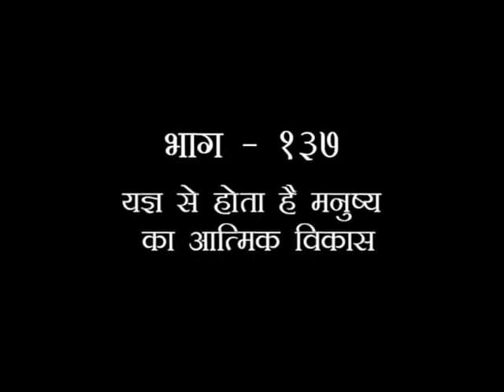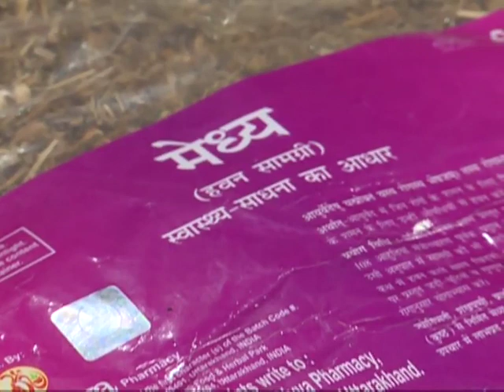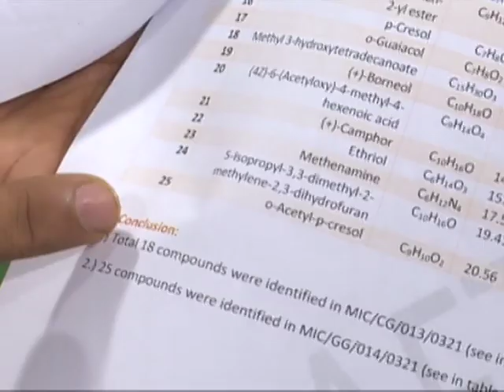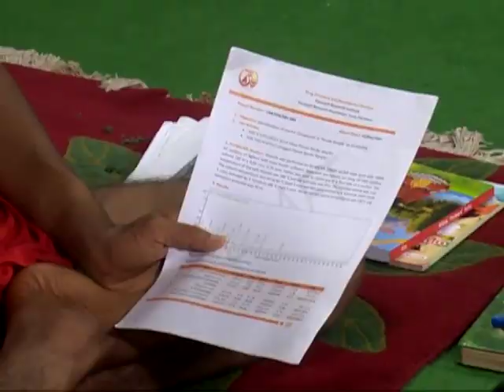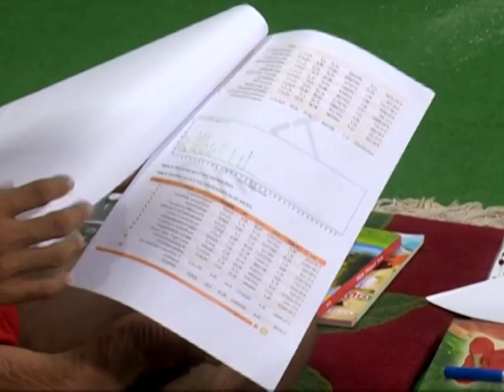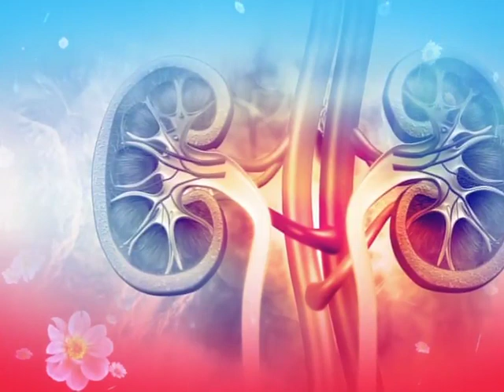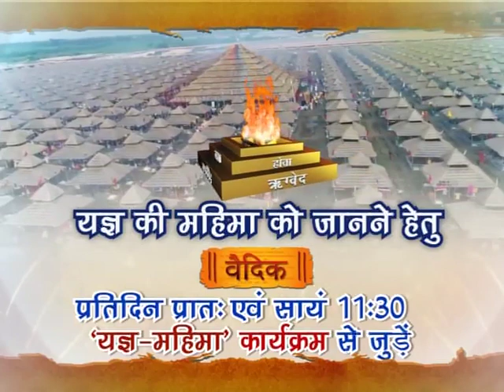यज्ञ महिमा (यज्ञ से होता है मनुष्य का आत्मिक विकास) भाग -137 || स्वामी यज्ञदेव जी || वैदिक चैनल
यज्ञ महिमा (यज्ञ से होता है मनुष्य का आत्मिक विकास) भाग -137 || स्वामी यज्ञदेव जी ||   ऋषि ज्ञान परम्परा वेद, उपनिषद, दर्शन, गीता, रामायण, महाभारत आदि  ग्रंथों के गहन ज्ञान का भारत का एकमात्र आध्यात्मिक चैनल " वैदिक "  प्रमुख DTH Platform एवं  cable Network  पर उपलब्ध है |